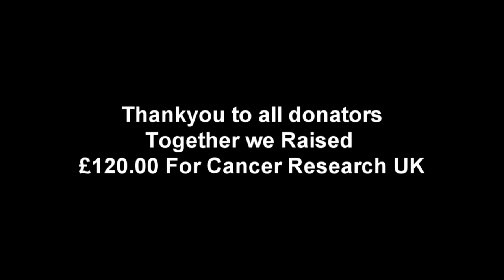Drumlanrig Castle Tough Mudder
Drumlanrig Castle Scotland 15th of july 2012. Tough Mudder UK

This was done as a charity event, we raised £120 for Cancer Research UK